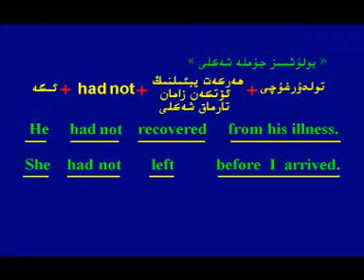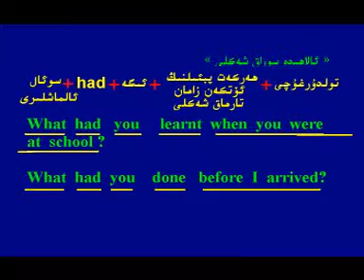英语语法时态维吾尔版-7 English grammer-tenses（zaman）Uyghur